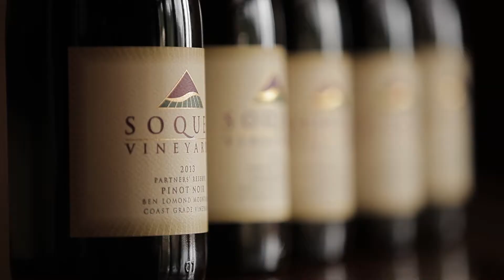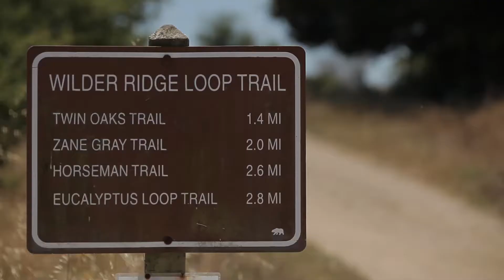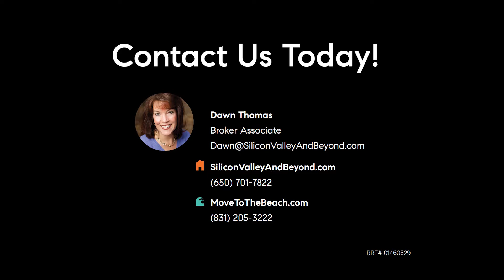The Best Hikes in Santa Cruz from The Dawn Thomas Team and MoveToTheBeach.com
Best Hikes in Santa Cruz
• Wilder Ranch State Park Loop - Wilder Ridge State Park - moderate
• Redwood Loop Trail - Henry Cowell Redwoods - easy
• Natural Bridges - Natural Bridges State Beach - easy
• Wilder Ridge Trail - Wilder Ranch State Park - moderate
• Pogonip Creek Trail - Harvey West Park - easy

Santa Cruz County is home to some of the most beautiful and diverse natural landscapes in the country. Getting out and exploring these areas is a fun, physical and engaging experience. Hi, I'm Dawn Thomas, with MoveToTheBeach.com, and here are our picks for the Best Hikes in the Santa Cruz area.

Wilder Ranch State Park Loop
The Wilder Ranch loop uses a network of trails through Wilder Ranch.  The loop can be anywhere from 6 miles up to 20 miles, depending on the route chosen. You’ll walk through fields of grass and wildflowers, Redwood groves, and eucalyptus. The terrain on this trail is considered moderate.

Henry Cowell Redwood Loop Trail
Walk amongst the giants on this easy rated, 1 mile loop in Henry Cowell Redwoods.  Along the way you’ll see the park’s tallest tree, known as the Mother and Father tree, and the park’s tree with the widest circumference, known as the Santa Clara tree, at an astounding 17 feet in diameter!

Natural Bridges State Beach Exploration
Enjoy gorgeous coastal views and wildflowers amongst this 3.3 mile, easy loop around Natural Bridges State Beach.  The coastal portion of the trail runs along West Cliff Drive, and is a great place to spot migrating whales, seals and otters.  In the fall, enjoy breathtaking clusters of migrating monarch butterflies.

Wilder Ridge Trail
Another beautiful trail in Wilder Ranch State Park, this 8 mile loop will take you up to Wilder Ridge Vista point. There you’ll find a picnic table and stunning views of the coast and the rolling hills all around.  There are live oaks that provide shade, and a picturesque pond to be found along the way. The terrain covered is considered moderate.

Pogonip Creek Trail
Pogonip creek trail is a 4 mile loop that offers beautiful meadows of wildflowers, redwood groves, and oak woodland.  Most of the redwoods are younger, but there are 4 old growth trees, including one by an old spring box that’s been turned into a koi pond. Pogonip is considered moderate terrain.